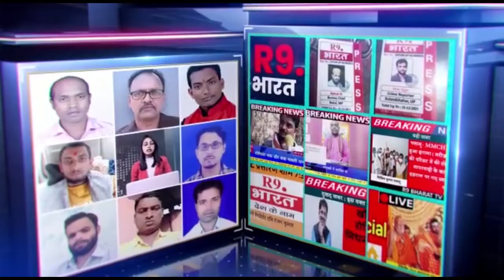थाना माचलपुर पुलिस टीम द्वारा 24 घंटे के भीतर ही नाबालिक से छेड़छाड़ करने वाले आरोपी को गिरफ्तार